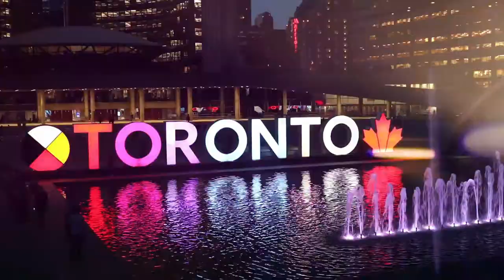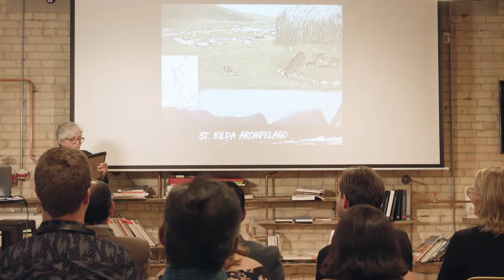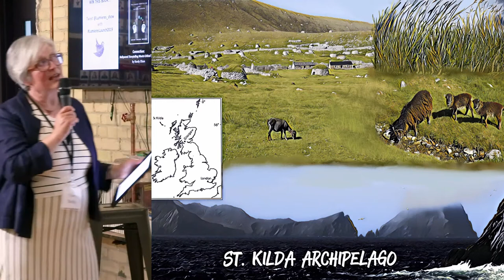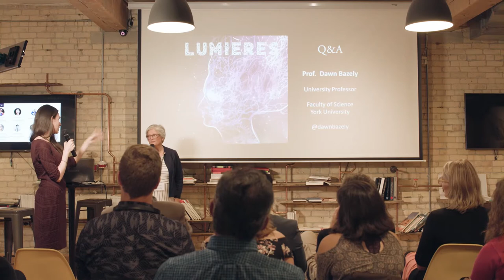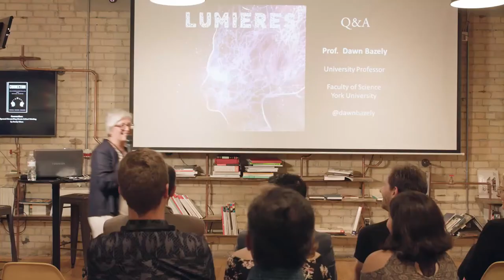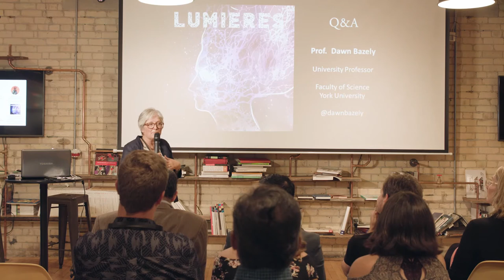Lumières - Launch feat. Prof. Dawn Bazely | Plant Biology | Podcast Show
so we can create more videos! ▼▼▼ More info just a click away ▼▼▼

Podcast launch presentations: a select panel of 7 experts share their passion, the significance of their work for the community and a life defining moment story. Their challenge: use only 1 slide.

This video features our podcast guest, Prof. Dawn Bazely, Dept. of Biology, Faculty of Science, York University. Dawn’s work focuses on plant biology and sustainability. She has spent nearly forty years studying grasses and their grazers, including snow geese and St Kilda’s Soay sheep. She advocates for public science, excellent science communication, and Equity, Diversity and Inclusivity in STEM, and has received multiple teaching awards.
Connect with Dawn here @dawnbazely

This is how we make our living. And, your ongoing support helps us bring stories from the world of science to you and keep Lumières independent to create quality content.

♥ ACKNOWLEDGEMENTS ♥
Thank you to the volunteers, who helped with filming and editing:
Jordan and Katia Chevallier, Graphic Design and Videographers.
Celia Du, Science Communicator and Founder of Untold Science.

And many thanks to our lovely patrons, who support us every month and made this video possible:

Eloïse Ashworth